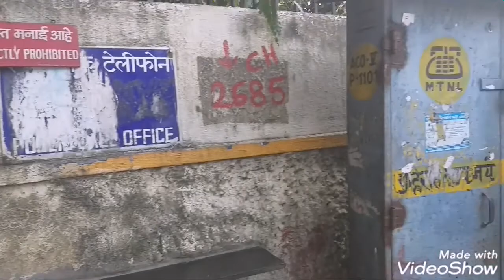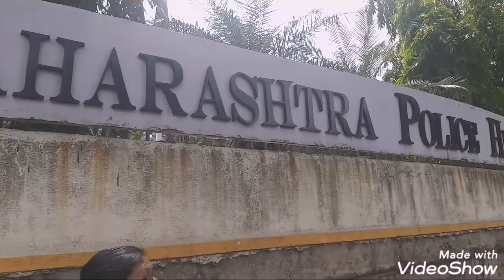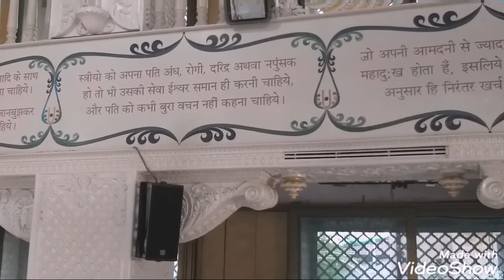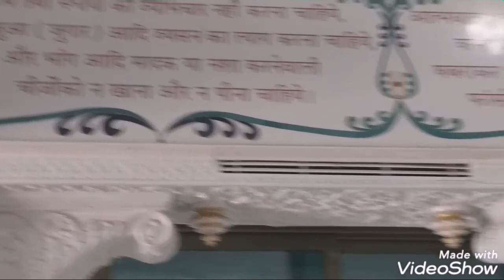RAJ KUMAR ANJUM - MUMBAI NEW VIDEOS